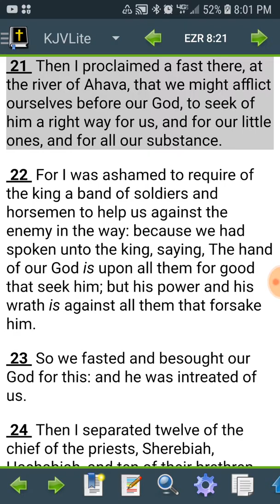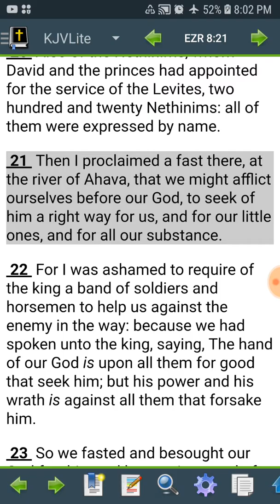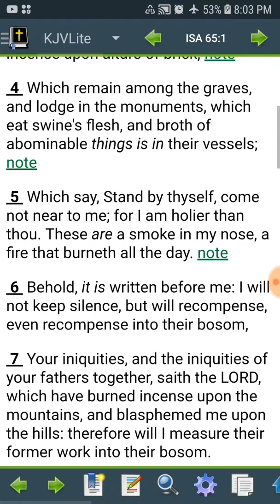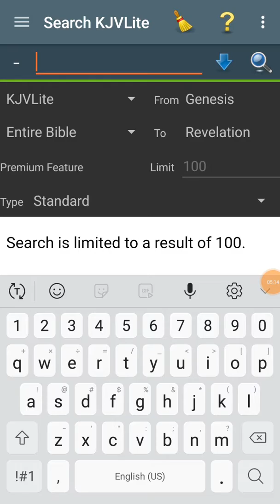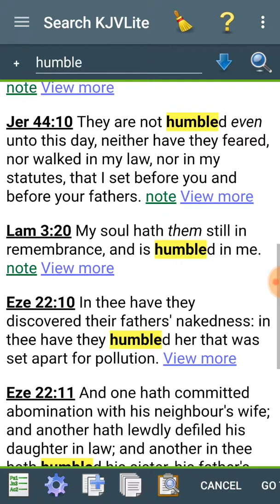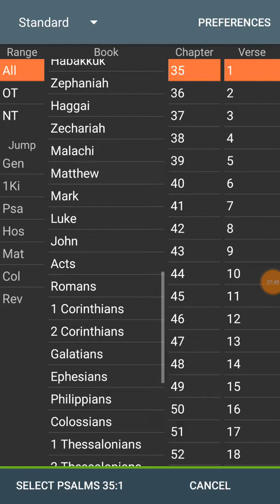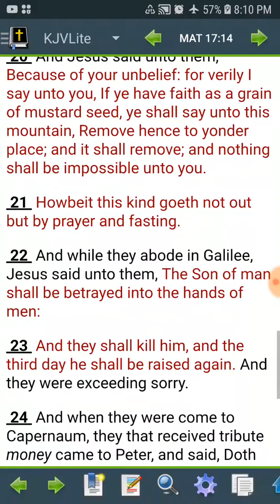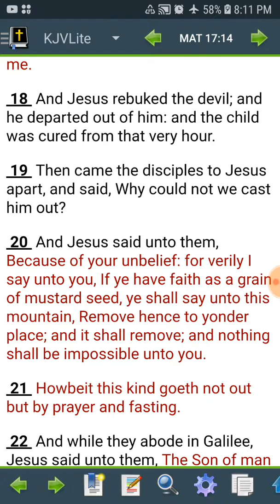Dont forget to fast